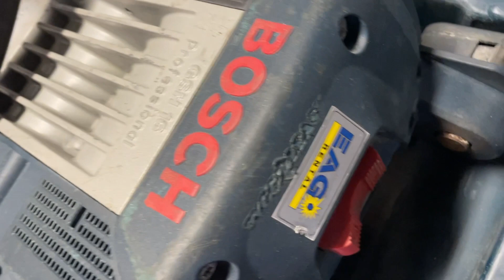Köp Slaghammare Bosch GSH16 proffessional på Klaravik